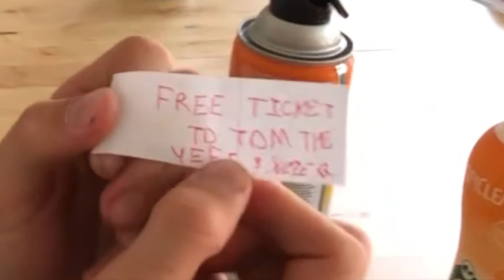Happy Birthday Bella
Cousin Bella turns 22, gets sunburned, gets skin care, then a big surprise...